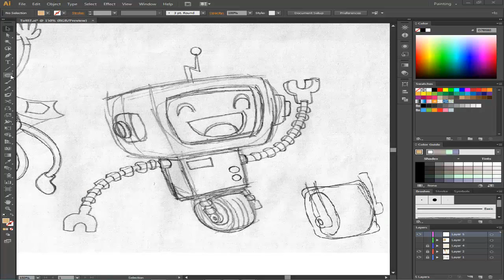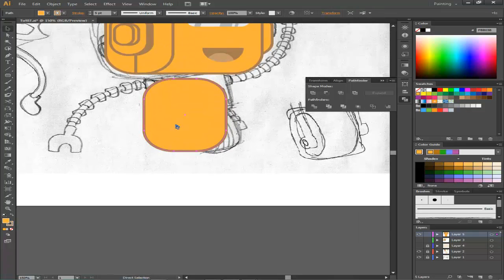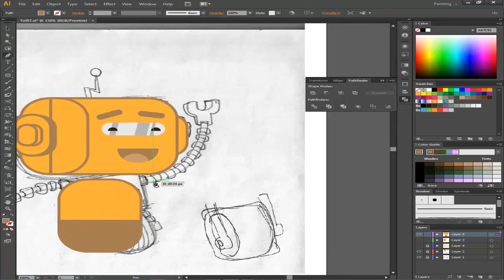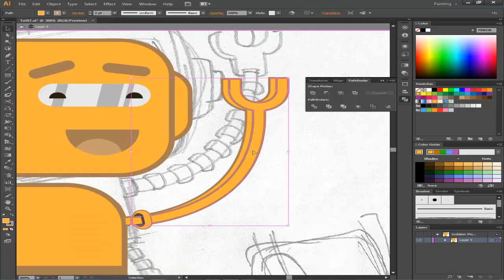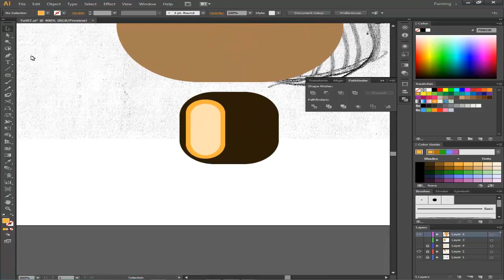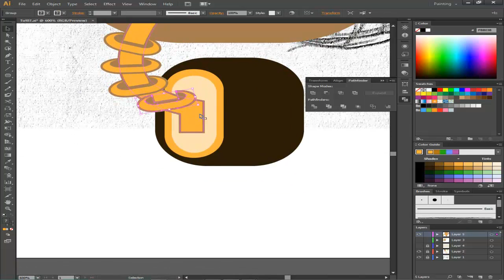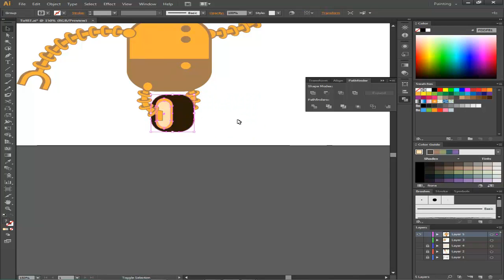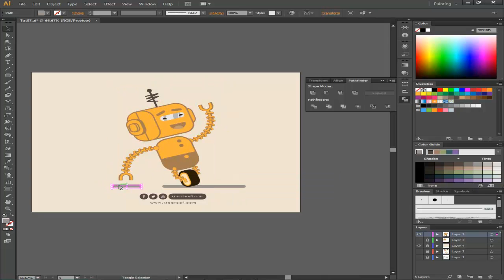Speed Drawing #7 Cute Robobot with Adobe Illustrator